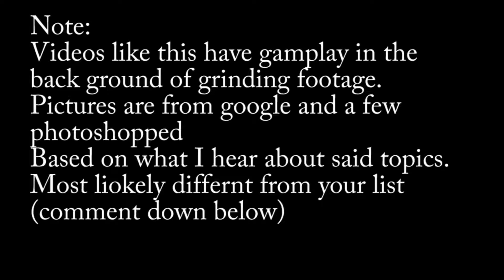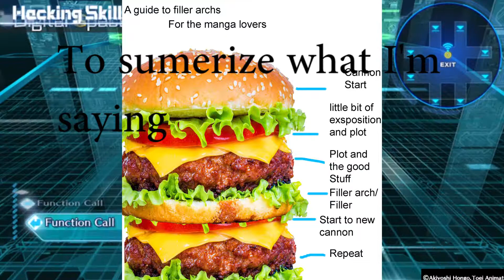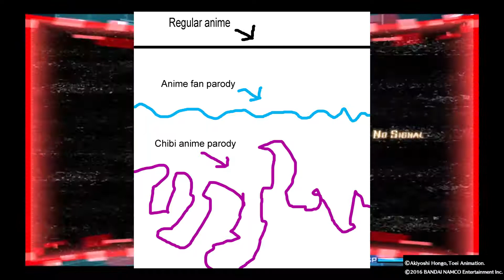Top 5 anime guilty plesures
This list is top 5 anime guilty pleasures. The list is based on the general feeling I get around the community I belong to, with some help from a friend of mine
Every top 5 list I make will have gameplay ing the background of game grinding, ( a term used by rpg fans for smacking the same enemy for hours for EXP and leveling up party members.) The video will be in the gaming catogory, to link in the title of the game